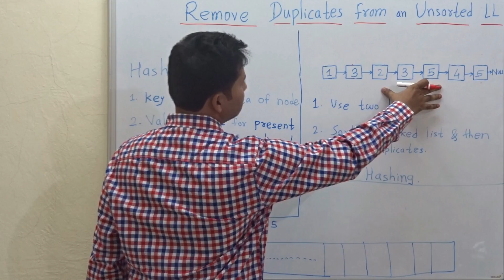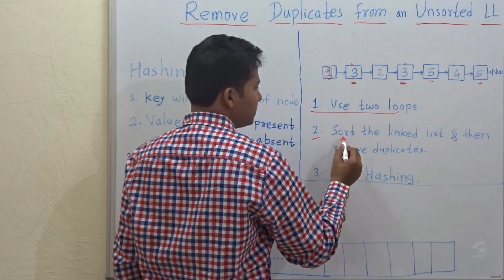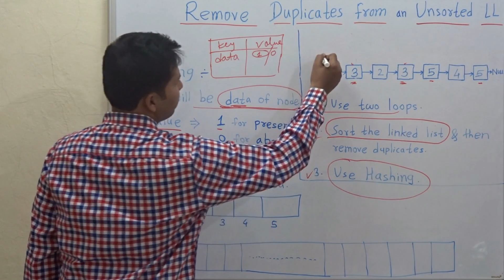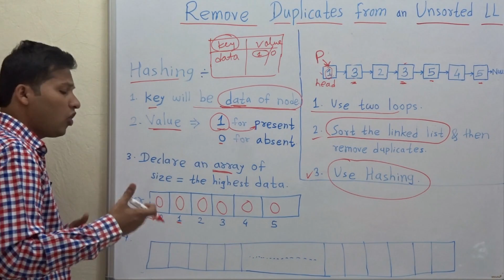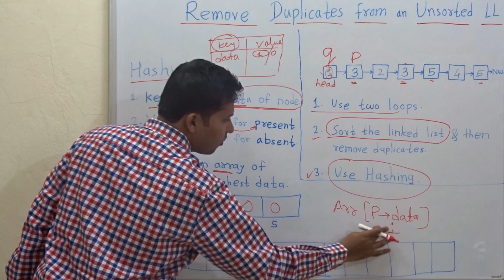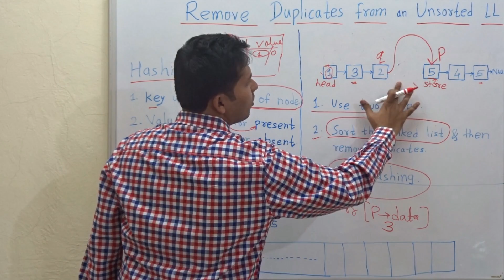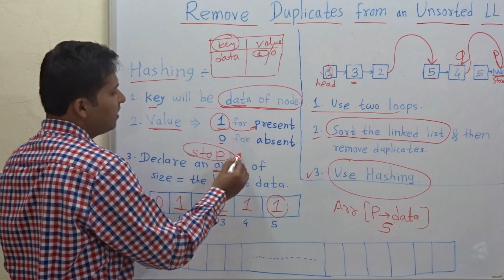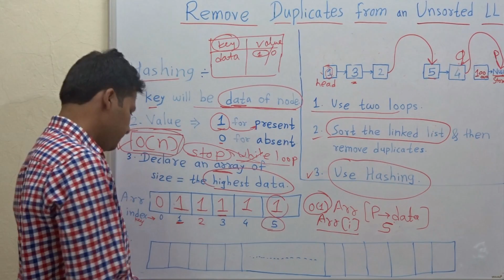Remove duplicate elements(nodes) from an Unsorted list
Remove duplicate elements(nodes) from an Unsorted linked list.